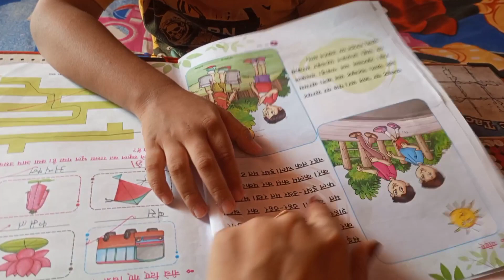💁Housewife कैसे करती है Manage घर के साथ बच्चों का Routine.... Real🌹 Morning routine with Kids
Priyamit vlogs ❤